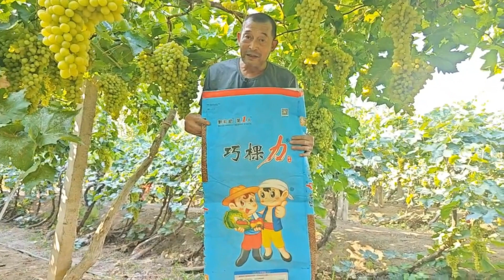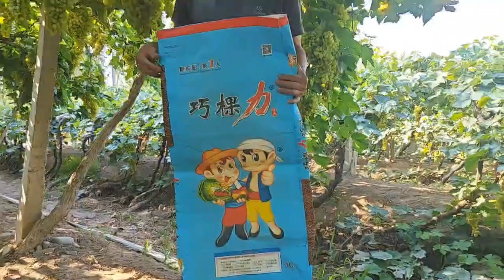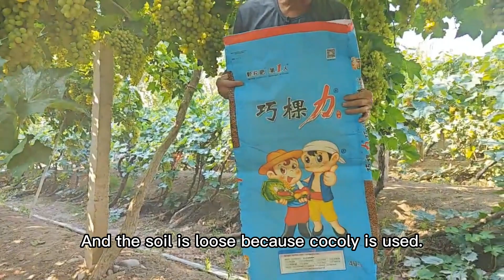Cocoly fertilizer brings the joy of harvest to the grape grower. 😊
🍇Do you like purple grapes or green grapes?
🍇Today I will show you a variety of grapes: Turpan seedless grapes.
🍇The good effect of cocoly on grapes is manifested in:
🍇【1】The fruit is hard and the size is large.
🍇【2】The leaves are hard and strong with green big leaves.
🍇【3】Tastes good and with high brix.
🍇【4】Soil is loose because cocoly fertilizer can balance soil pH and also improve the soil environment.

😊This is the sixth year that grape grower has used Cocoly fertilizer, which really brings high yield and quality to crops, and high income to farmers.